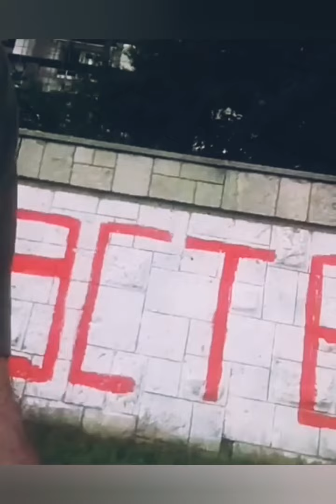ПО УТРОТО, ДЕНОТ СЕ ПОЗНАВА, А И МНОГУ СЕ ДОЗНАВА! - ПРЕКУТАСЕВСКИ ЛЕТНО ШОУ